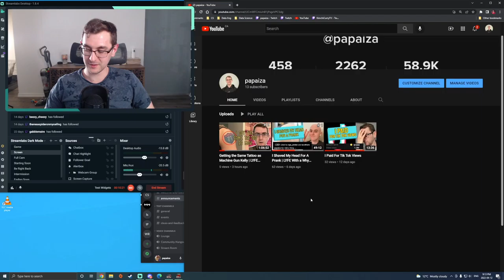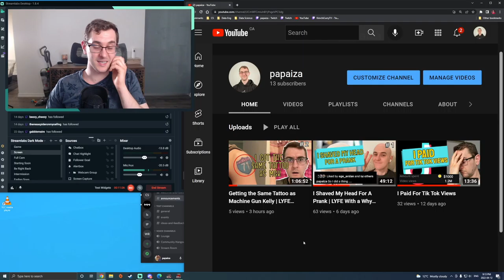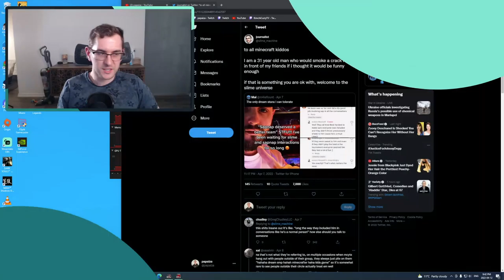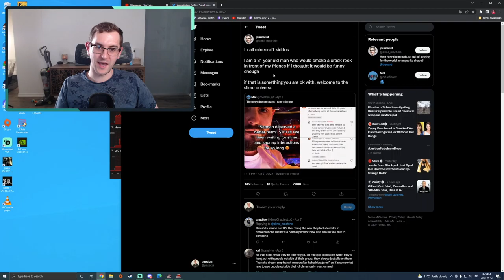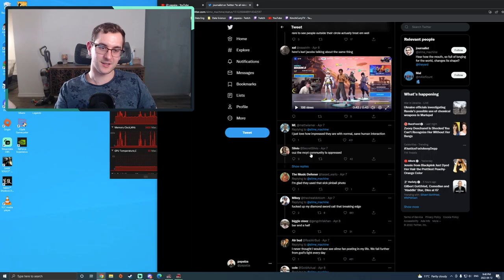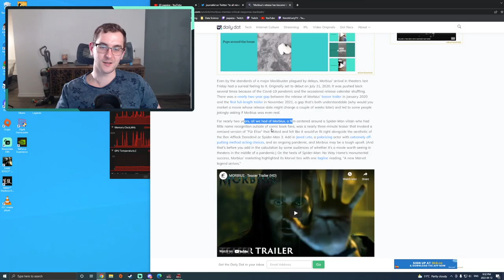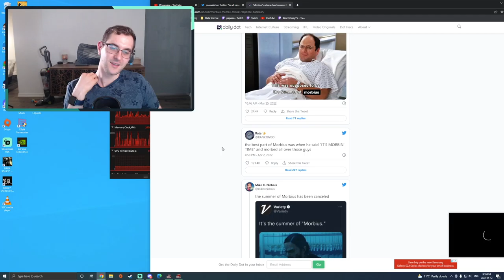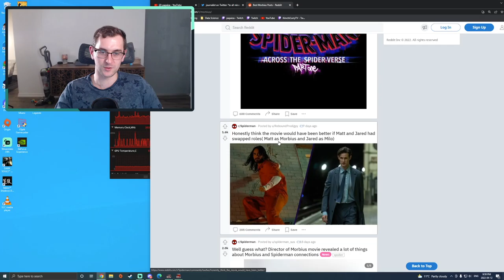I Got Morbius Fever | LYFE With a Why Podcast #4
In this episode we talk Nina getting spayed, being an introvert, vaping, Black Widow, Morbius and some other stuff i don't remember

LIVE podcasts will be recorded 9PM EST Podcast clips will be posted on Tik Tok and Reels.

Chapters
0:00 Nina got spayed
5:20 Thumbnails
7:44 Being Introverted
14:35 Fast Food Menus
18:46 Vaping is bad
25:45 Black Widow
33:40 Parasocial Fans
41:26 Morbius
51:37 Outro